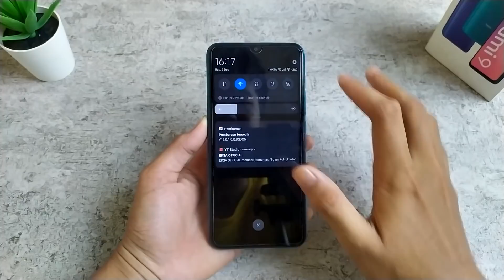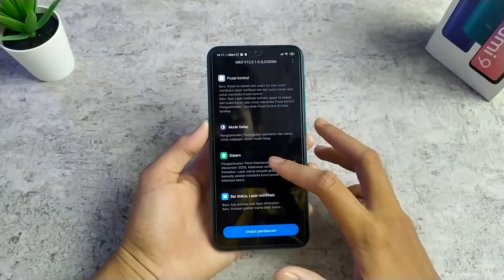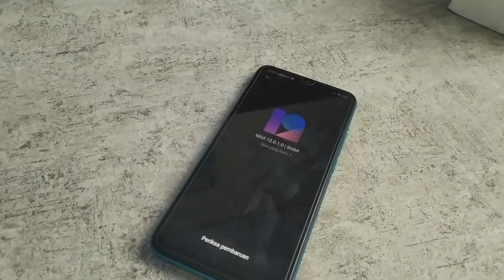TONTON DULU VIDEO INI SEBELUM UPDATE MIUI 12 REDMI 9!!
Akhirnya update juga MIUI 12 untuk device Redmi 9...;